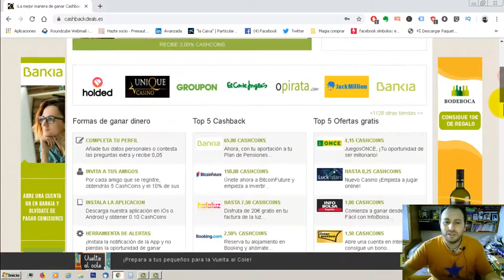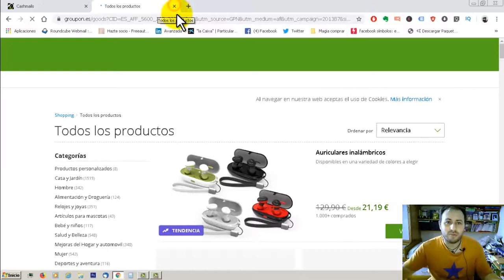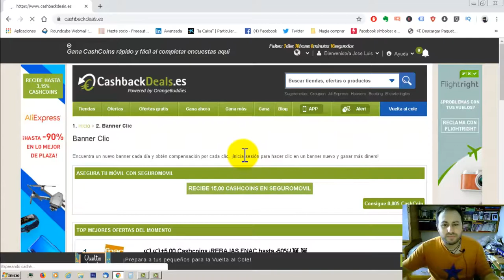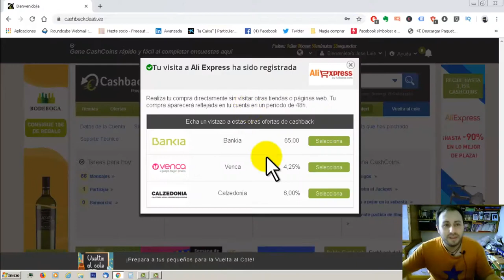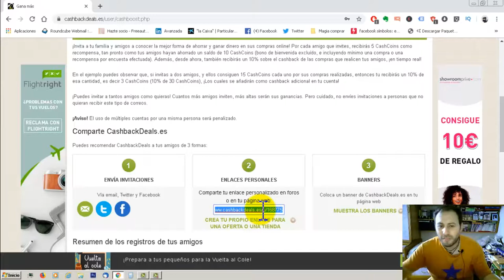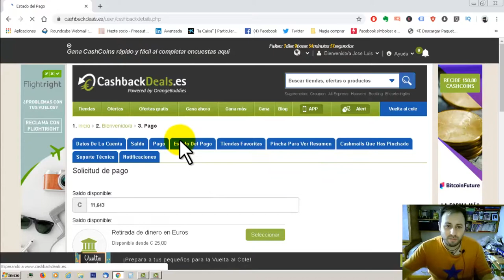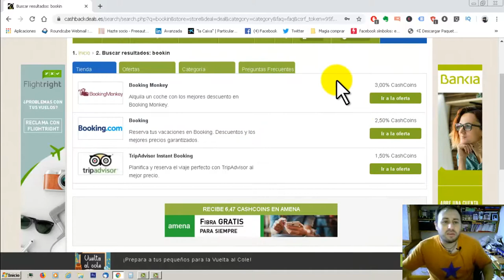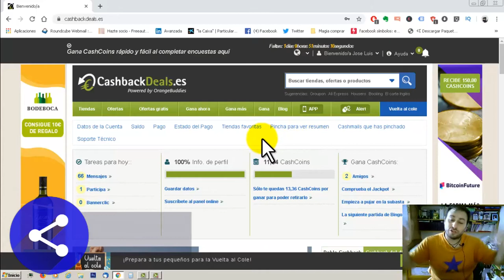✅GANA DINERO POR TUS COMPRAS ONLINE 🤑 100% SEGURO (Cashbackdeals)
¿Quieres saber cómo ganar dinero mientras compras en línea?

En este tutorial, te mostraré paso a paso cómo utilizar Cashbackdeals para obtener dinero en efectivo por tus compras en internet.

Desde el registro hasta la retirada de tus ganancias, te guiaré a través de todo el proceso.

Descubre cómo leer mensajes, participar en ofertas y completar perfiles puede ayudarte a aumentar tus ingresos.

Además, aprenderás consejos útiles para asegurarte de que tus compras generen el máximo cashback.

¡No te pierdas esta oportunidad de ganar dinero extra 100 % seguro mientras compras tus productos favoritos!

Llévate dinero por tus vacaciones en el hotel!!

El mejor Hosting 2024 y además en español!! Sólo tienes que hacer Click en el enlace de abajo y poner el Código para que te descuenten un 10% ⬇⬇⬇